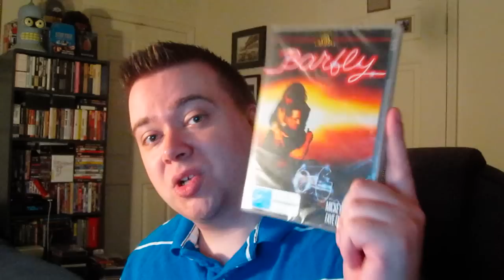Mailday! Dvd And Bonus Surprise !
Barfly (1987)
R  100 min  -  Comedy | Drama | Romance   -  16 October 1987 (USA)
Director: Barbet Schroeder
Writer: Charles Bukowski

Mickey Rourke  ... Henry Chinaski

Faye Dunaway  ... Wanda Wilcox

Alice Krige  ... Tully Sorenson
 Jack Nance  ... Detective
 J.C. Quinn  ... Jim

Frank Stallone  ... Eddie

Sandy Martin  ... Janice

Roberta Bassin  ... Lilly
 Gloria LeRoy  ... Grandma Moses

Joe Unger  ... Ben
 Harry Cohn  ... Rick

Pruitt Taylor Vince  ... Joe
 Joe Rice  ... Old Man in Bar
 Julie 'Sunny' Pearson  ... Hooker in Bar
 Donald L. Norden  ... Man in Alley

Wil Albert  ... Carl
 Hal Shafer  ... Mike
 Zeke Manners  ... Roger (as Zeek Manners)
 Pearl Shear  ... Helen
 Rik Colitti  ... Jack, The Window Washer
 Michael Collins  ... Elbow Inn Bartender
 Ronald G. Joseph  ... Liquor Store Clerk (as Ron Joseph)
 Damon Hines  ... Black Kid
 Lahmard J. Tate  ... Black Kid

Gary Carlos Cervantes  ... Cop (as Carlos Cervantes)
 Peter Conti  ... Cop
 Vance Colvig Jr.  ... Alcoholic Man (as Vance Colvig)
 Stacey Pickren  ... Lady Manager
 Leonard Termo  ... Harry
 Gary Cox  ... Lenny
 Fritz Feld  ... Bum
 Albert Henderson  ... Louie
 Sandy Rose  ... Louie's Woman
 Madalyn Carol  ... Young Girl Hooker
 George Marshall Ruge  ... Loverbird Man
 Debby Lynn Ross  ... Loverbird Woman (as Debbie Lynn Ross)
rest of cast listed alphabetically:
 Charles Bukowski  ... Bar Patron (uncredited)